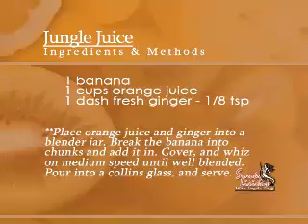smoky-licious TV show - BAR - JUNGLE JUICE with Angela Gegg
jungle juice bar tending segment. part one of our cooking show, SMOKYLICIOUS filmed at the Smoky Mermaid in Belize. A fun show for the whole family to enjoy, but due to youtube restrictions we have to bring it to you in segments.